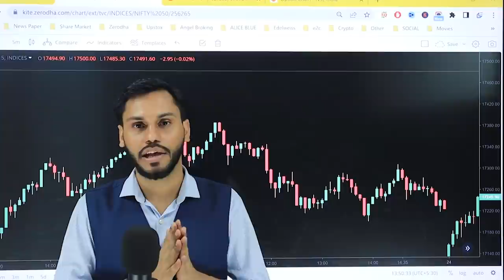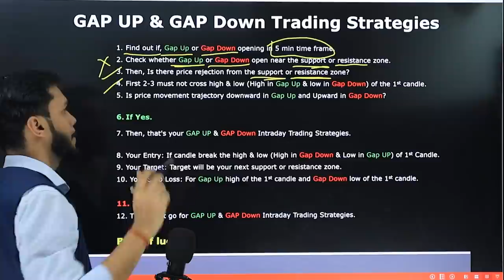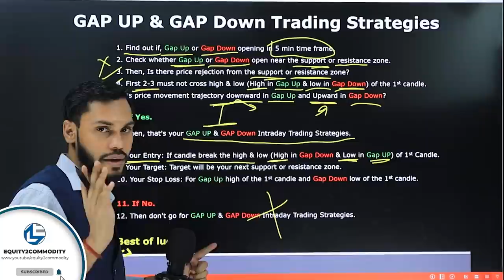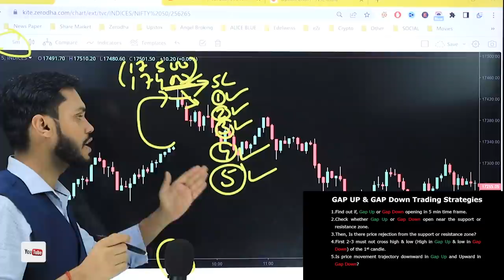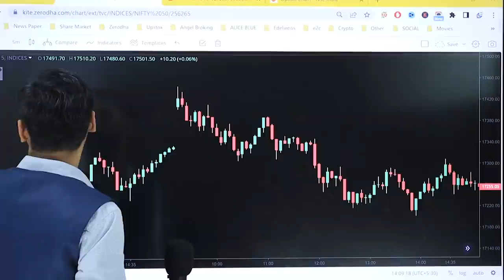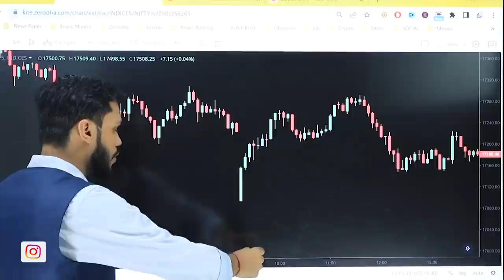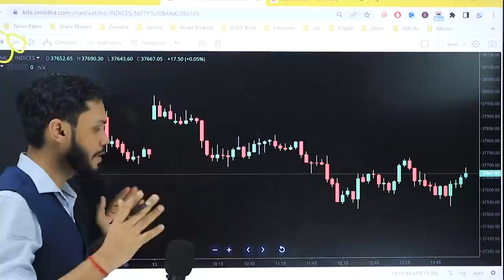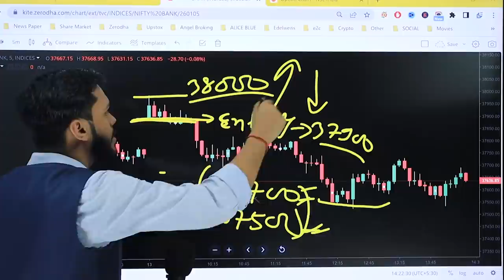GAP UP & GAP DOWN TRADING STRATEGY | GAP UP GAP DOWN STRATEGY IN OPTIONS | INTRADAY TRADING STRATEGY